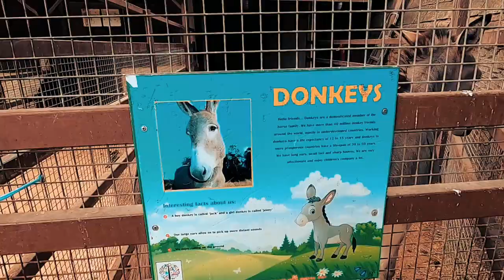San Anton Garden| Discover Malta| cinematic video| Mini Zoo in Malta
Hello team b kaway everyone last Saturday we visit San-Anton garden this is considered to be the most famous piece of landscape art in Malta. Planted in the 18th century at the direction of Grand Master of the Maltese order Antoine de Paule as surroundings to his residence which is called San-Anton Palace nowadays the gardens, besides from the trees San Anton garden has been a shelter for some animals too which the kids enjoy plus the playground.
If you're been familiar with the series Games of Thrones Season 1 is the most film in Malta and San Anton Garden served as the location for the scene Sansa's beloved father killed by Jeoffrey.